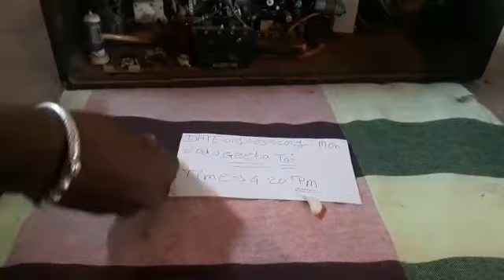Real Mercury real lahsun test gold test aaina test real ishwar pawar 8767689467